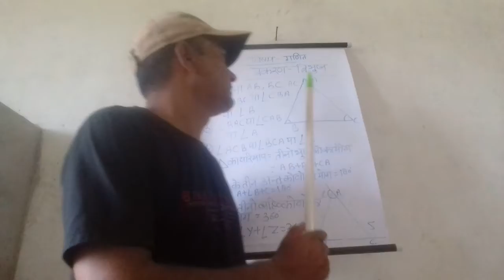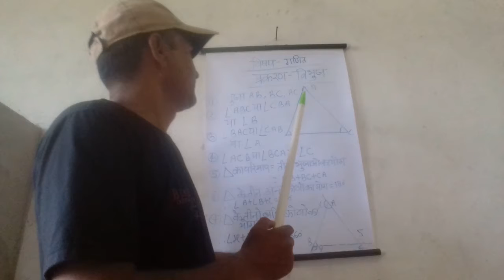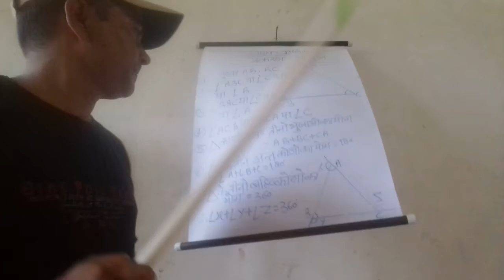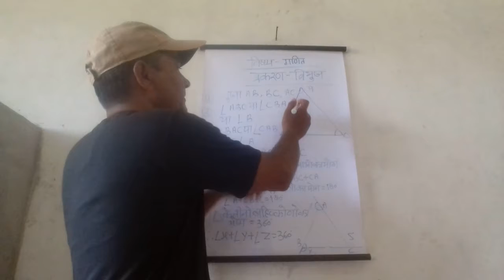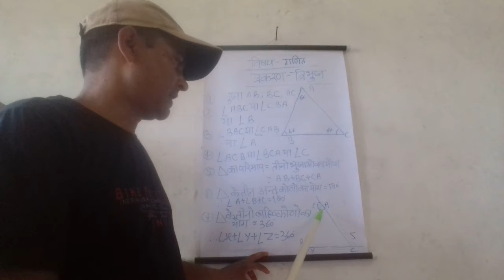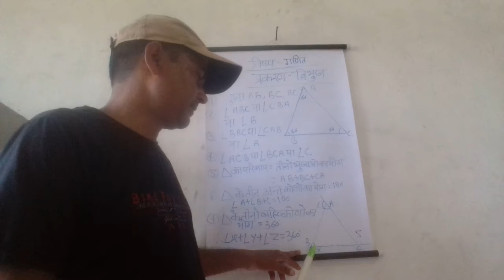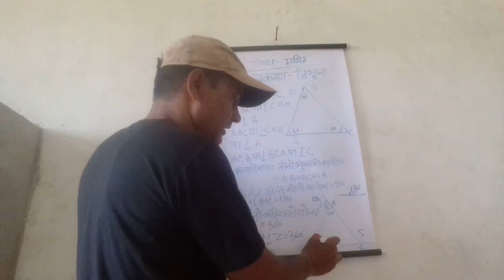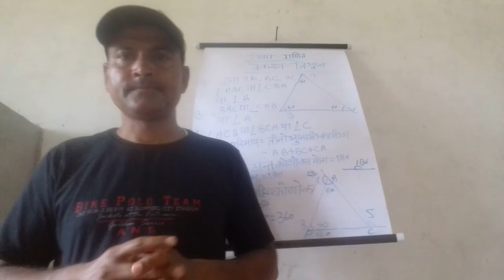2 सितम्बर 2020